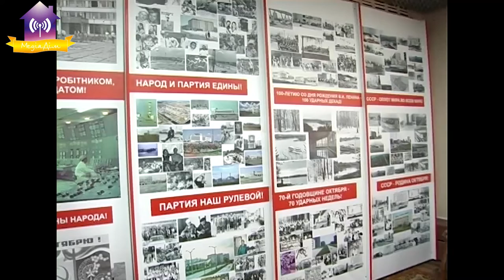Zoom зустріч прип’ятчан у кімнаті-музеї міста Прип’ять «За мить до…» 26.04.2021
Організації індивідуальних екскурсій за тел. 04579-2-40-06, 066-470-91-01